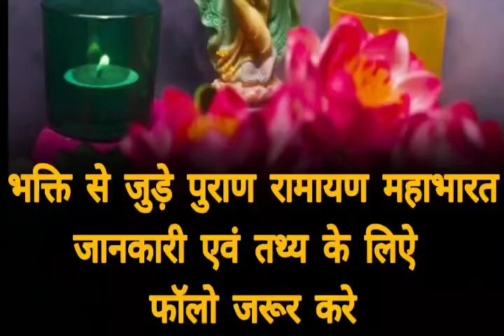गणपति बप्पा मोरिया क्यू कहा जाता है। नाम के बाद मोरिया क्यू कहते है मोरिया रहस्य जानिए इसकी कथा ।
गणपति बप्पा मोरिया क्यू कहा जाता है । मोरिया क्यू कहते है मोरिया रहस्य  जानिए इसकी कथा ।

मित्रो अगर video पसंद आये तो लाइक शेयर कॉमेंट्स

instagram पेज में फॉलो करे